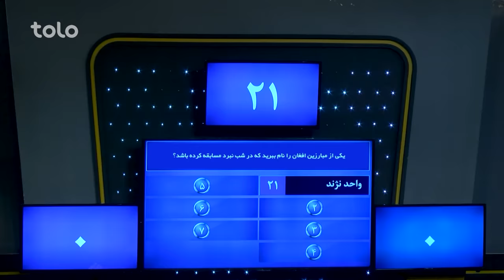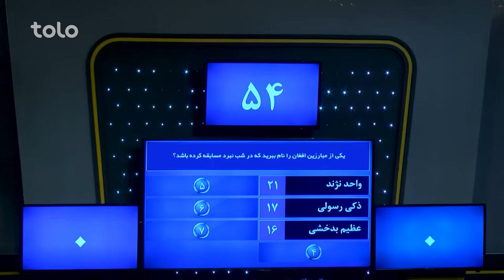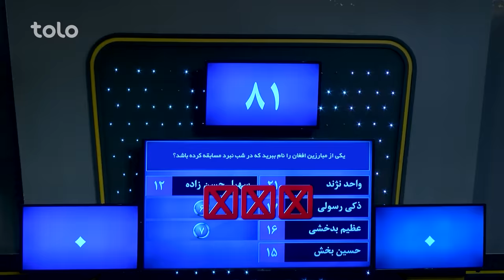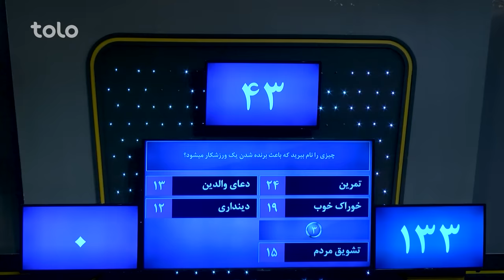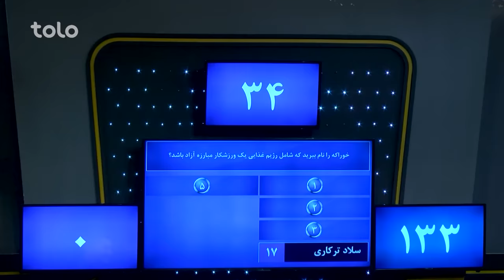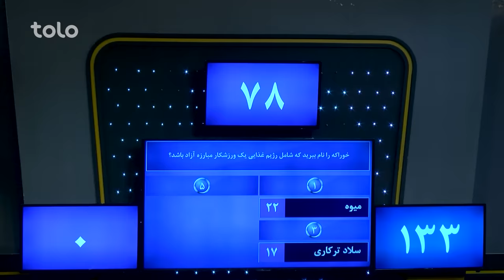ویژه برنامه رو در رو شب در مقابل نبرد / Ro Dar Ro Special (Family Feud) Shab vs Nabard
۵۰۰,۰۰۰ افغانی جایزه طلایی و ۱۰,۰۰۰ افغانی و دو سِت مبایل را کدام خانواده از آن خود خواهد کرد؟
به برنامه رو در رو خوش آمدید جایی که دو فامیل فامیل شب و فامیل نبرد با هم به رقابت می پردازند و با جواب دادن به سوالات برنامه برنده جایزه طلایی و یا ۱۰ هزار افغانی و دو ست مبایل خواهند بود!!